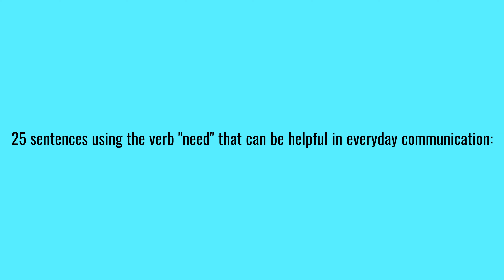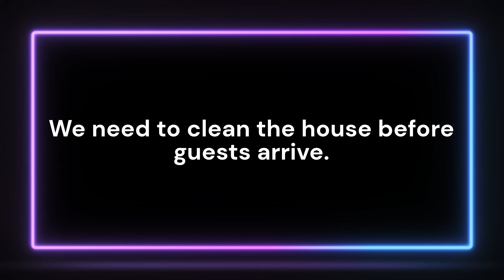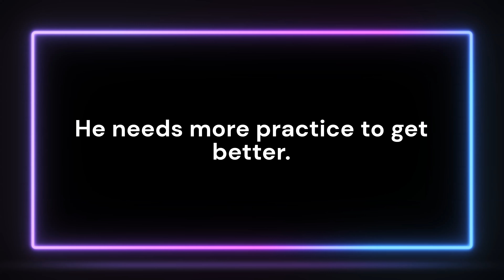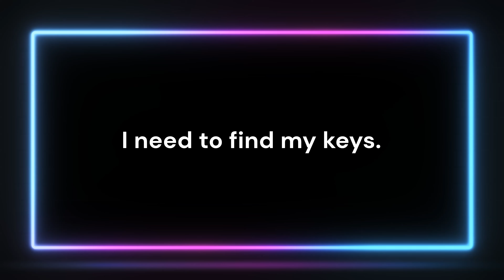Do you know how to use NEED. 25 Sentences with a word need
25 sentences using the verb "need" that can be helpful in everyday communication:

I need to finish this report by tomorrow.
Do you need any help with that?
We need more information before we decide.
She needs to see a doctor.
I need a break.
Do you need anything from the store?
We need to talk.
He needs to improve his performance.
I need to charge my phone.
Do you need directions?
We need to leave soon.
She needs a new laptop for work.
I need your advice on this matter.
Do you need a ride home?
We need to clean the house before guests arrive.
He needs more practice to get better.
I need some time to think about it.
Do you need help with your homework?
We need to order more supplies.
She needs a vacation.
I need to know your decision by Friday.
Do you need to print anything?
We need to make a reservation.
He needs to apologize for his behavior.
I need to find my keys.